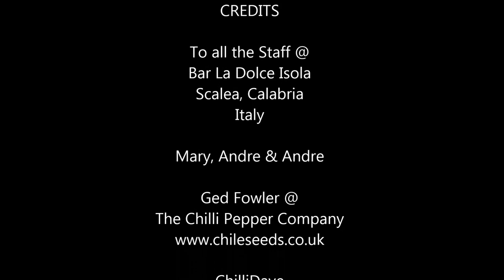Snorting Trinidad Moruga Scorpion Chili Powder AGAIN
WARNING! Do not try this! Chilli Dave snorts one of the worlds hottest chilli powders made with Trinidad Moruga Scorpion Chilli Pepper.
Supplied by our good friend Ged Fowler of
The Chilli Pepper Company
Filmed on location at:
Bar La Dolce Isola
Scalea, Calabria, Italy